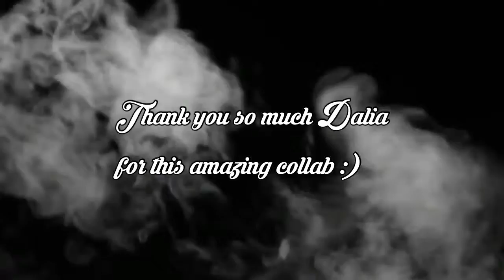~Multicouples~ In My Veins w/Isabelle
►This came out great!! I loved it and she was so patient with me! ►Thank you so much!! I hope we do another collab soon. Your parts are the best!!

►colouring; Isabelle
►song; In My veins by Andrew Belle